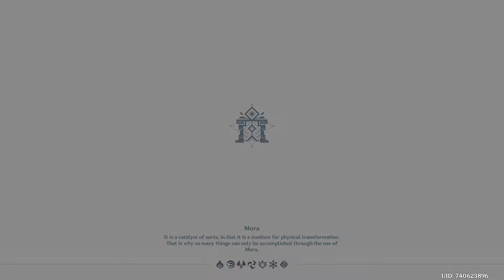Genshin Impact #4 - Lekcja latania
Drodzy widzowie. Potrzebują już teraz waszej pomocy. Muszę osiągnąć nową rangę, by przejść dalej w następnej misji. Co mam zrobić, by otrzymać nową rangę?